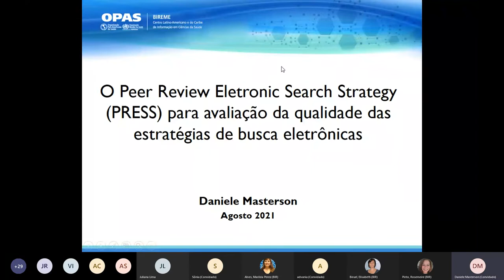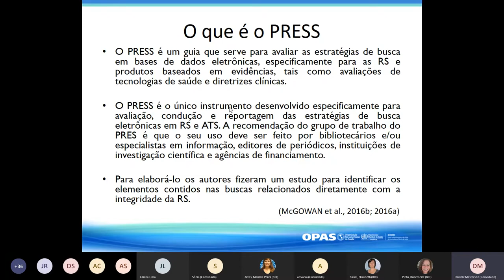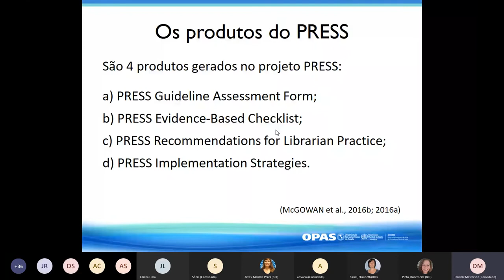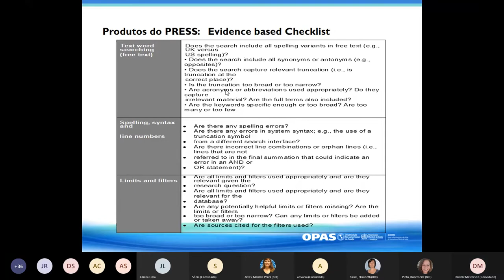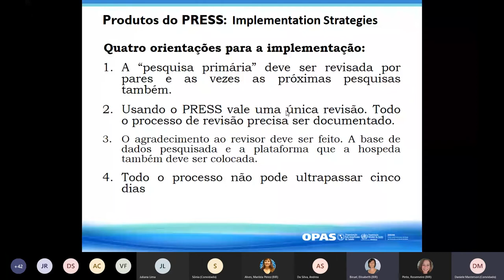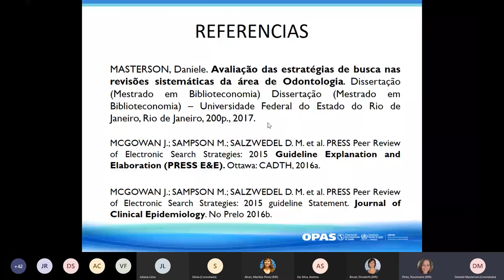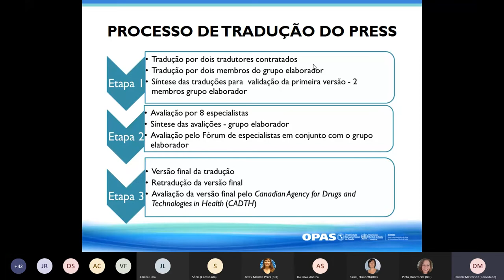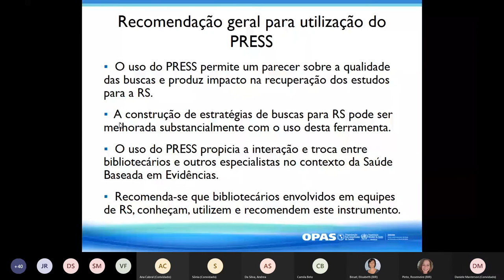PRESS Ferramenta de Avaliação de Estratégia de Busca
Compartilhar experiências e processo de avaliação de estratégias de busca usando da ferramenta PRESS.
Palestrantes: Daniele Masterson Tavares